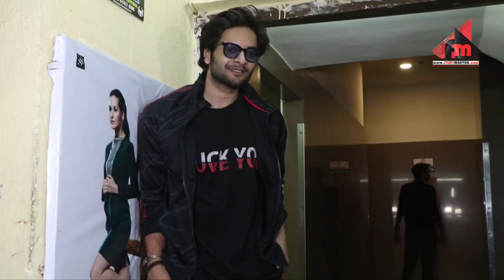GULLY BOY Movie Special Screening | Ranveer Singh, Alia Bhatt, Ananya Pandey